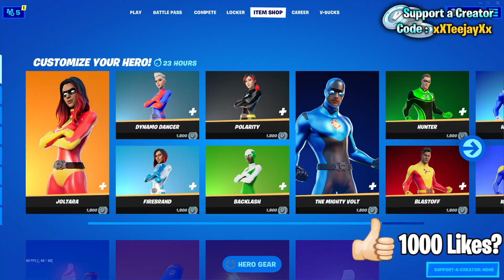Fortnite Item Shop SUPERHERO SKINS RETURN! [May 20th, 2021] (Fortnite Battle Royale)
Fortnite Item Shop right now on May 20th, 2021.